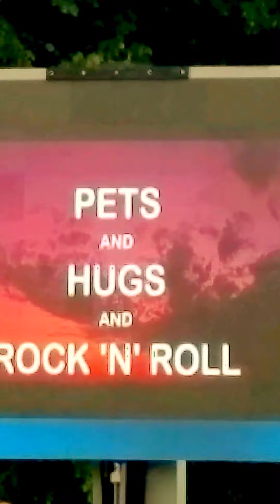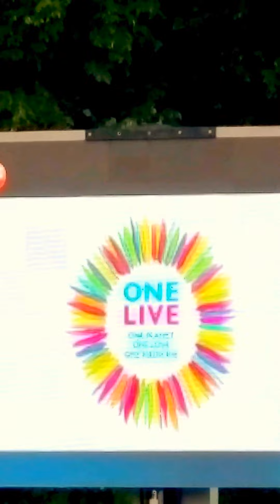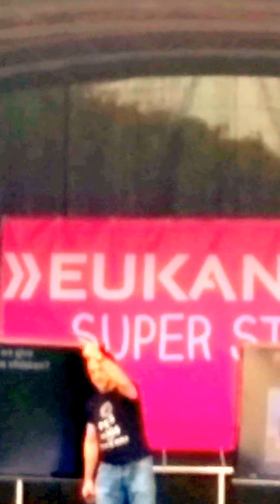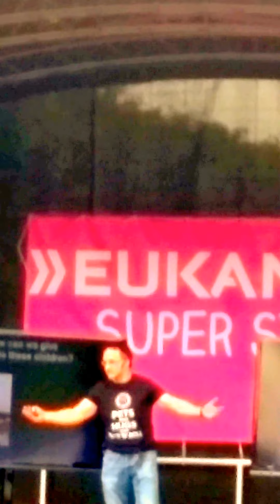Dogfest Cheshire Super vet Noel Fitzpatrick